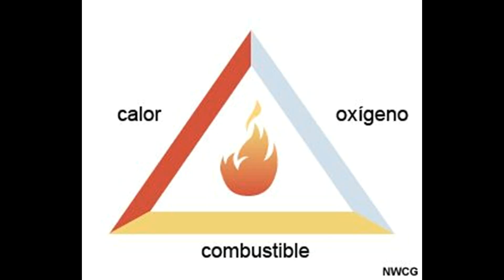La ciencia de los dragones